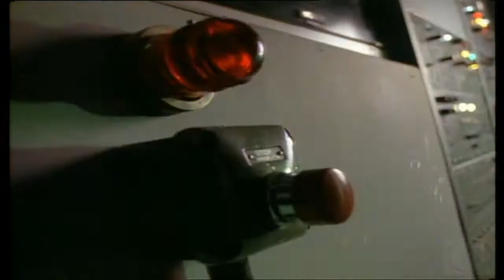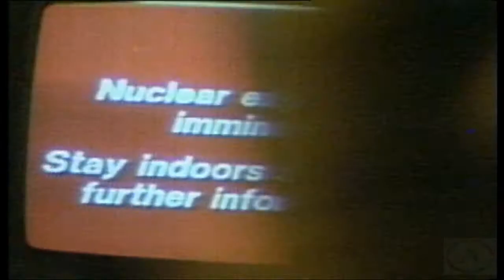Ultravox - Dancing With Tears In My Eyes Music Video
Midge Ure's wife in the video is played by Diana Weston (born 13/November/1953, Toronto, Ontario - CANADA, English actress).

This music video is also included in the dvd-video compilation: ULTRAVOX - THE COLLECTION.